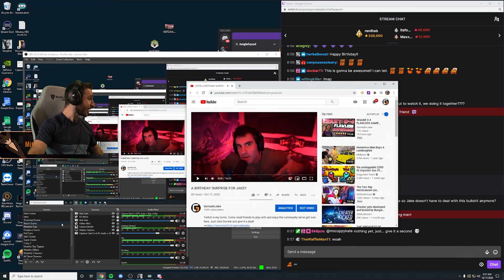JAKE REACTS TO EMOTIONAL SURPRISE BIRTHDAY VIDEO!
I've joined Lazarus as one of their content creators!! Their YouTube